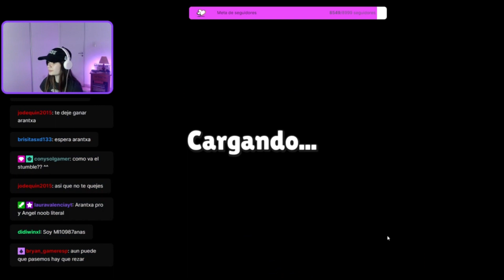PARTIDAS PERSONALIZADAS *CON ARANTXA* STUMBLE GUYS y CHARLANDO con SEGUIDORES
Partidas personalizadas de Stumble Guys con Arantxa y charlando con mis seguidores

💜💜Unete al canal y se Miembro de Nuestra comunidad💜💜